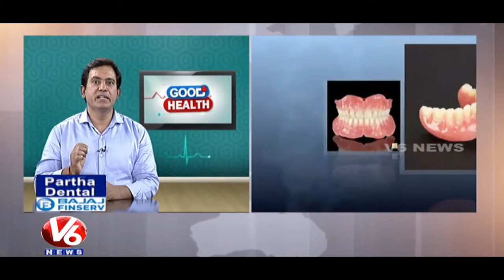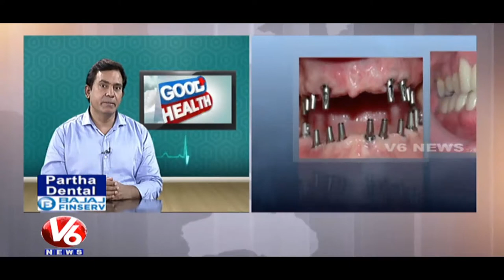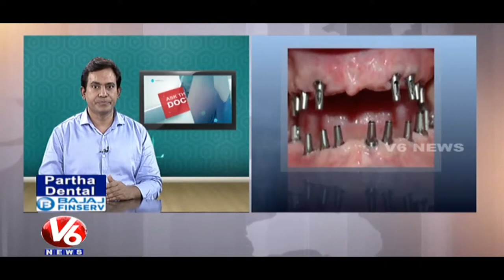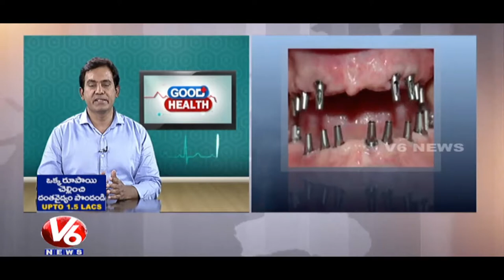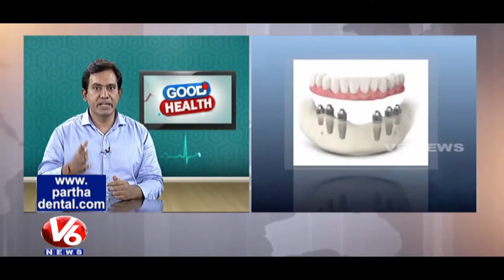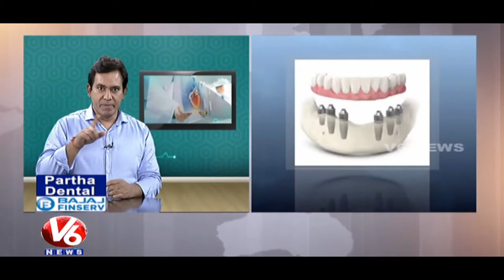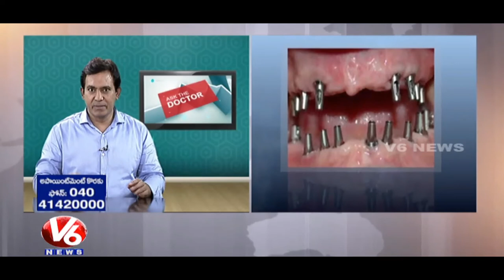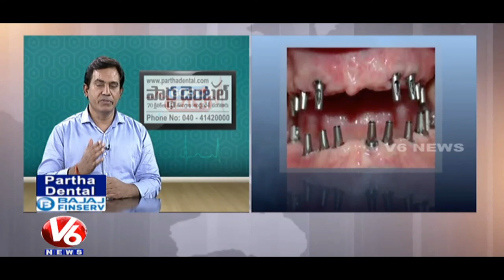Loose Teeth can be Replaced in one day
Partha Dental at present is the largest Dental Care Network in Southern India, spread across 71 branches in various parts of the region. Being pioneers in the field of advanced Dentistry, State of art Infra structure and World class equipment is provided and managed by the team of highly experienced Super specialists.